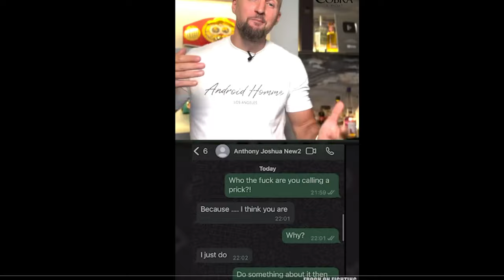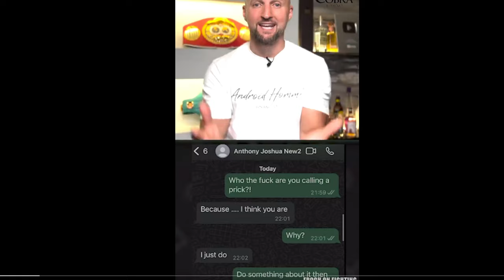Anthony Joshua Blasts Clout Chaser Carl Froch, Froch respond & things get messy.